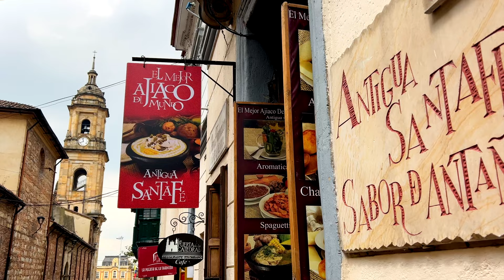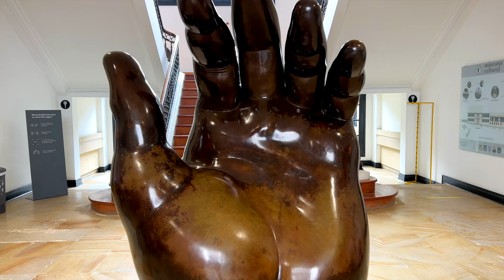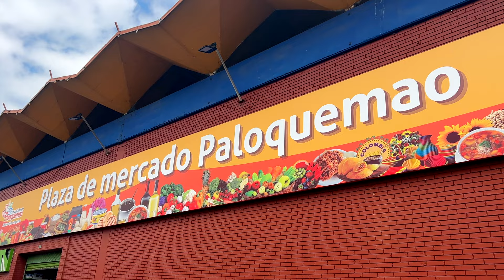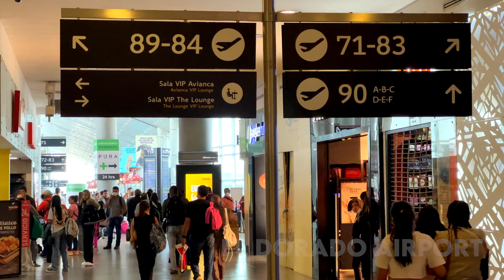Bogota Colombia | The ultimate Travel Guide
In this Bogota travel guide we will explore some of the best things to do in Bogota Colombia. I will show you some of the top things to see in Bogota Colombia like Monserrate, Plaza Bolivar, Zona G, Zona T, Chapinero, Paloquemao Market and more!

I will also show you some of the best restaurants in Bogota Colombia and try some delicious Bogota street food.

If you are looking for a Bogota guide and want to know what are best Bogota attractions then this Bogota travel guide is for you!

If you’ve ever been to Bogota Colombia and have some recommendations of what to do in Bogota Colombia Colombia don’t forget to leave them in the comment section!

Bogota Travel Guide
Bogota Colombia Vlog
Bogota Colombia Tour
Things to do in Bogota Colombia
Bogota Travel Tips

00:00 Introduction
02:18 Important information about Bogota
03:31 Monserrate
04:50 Eating Sancocho
05:41 Plaza de Bolivar
07:44 Trying Ajiaco
09:03 Is Bobota Safe?
10:12 Zona T
11:28 Visiting a Grocery Store in Bogota
12:04 Where to stay in Bogota
12:28 Les Amis Bizcocheria
13:23 Theatron Nightclub
13:50 Zona G
14:25 Juan Valdez Cafe
15:37 Paloquemao Market